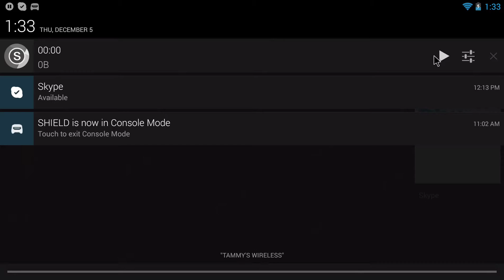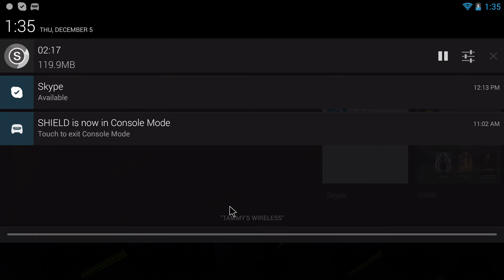Nvidia Grid red faction Armageddon infection bug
as it turns out Infection does not work at all on the GRID, even the offline one.

i don't even know what this mode is (have not been able to play it) and i wanna play it :(.